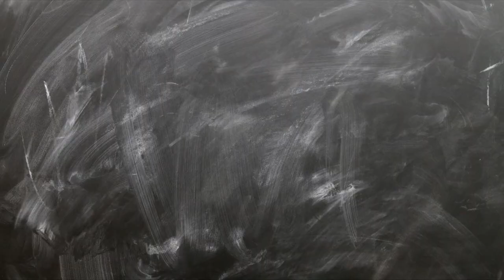LECTURE A VOIX HAUTE. "LES MOUCHES" et pas que ! Jean-Paul Sartre.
« Jamais nous n’avons été plus libres que sous l’occupation allemande. »

Et oui chers Enlivrés, l’Enlivreuse a survécu au confinement au confinement et grâce à votre enthousiasme, je continue en commençant tout naturellement par le thème de la liberté.Tout en blanc parce le blanc est pour moi la couleur de liberté et au deux tiers de la vidéo un petit clin d’œil à mes activités…

Bref, vous verrez bien.S’il est un écrivain dont la liberté était le grand combat c’est Bien Jean-Paul Sartre.La liberté est le thème traversant l’ensemble de son oeuvre, de la Nausée à la Critique de la Raison Dialectique en passant par son ouvrage majeur, L’Etre et le Néant.

Ici je vous lirai la définition de la liberté selon Sartre parue en 1944 dans les Lettres Françaises, publication littéraire à laquelle il contribuait, comme Simone de Beauvoir, d’ailleurs.

Je vous proposerai ensuite un court extraits de Les Mouches, où le héros Oreste conteste le concept de liberté dans lequel il a été éduqué par son pédagogue. La pièce écrite façon tragédie grecque pour ne pas tomber sous le joug du gouvernement de Vichy qu’elle critiquait ouvertement.

Souvent caricaturé, le thème de la liberté est pourtant très complexe et a beaucoup évolué chez ce penseur existentialiste.La liberté comme acte : “Agir c’est modifier la figure du monde”Être libre, chez Sartre, c’est se jeter dans le monde, de se perdre en lui pour tenter de le modifier, d’agir sur lui.La liberté est un néant au sein de la réalité-humaine (Etre pour soi). Ce néant qu’est l’homme sous-tend un inaccomplissement : l’homme est toujours à faire. La liberté est absolue, dans la mesure où c’est elle qui décide du sens à donner aux contraintes.La liberté n’est bien sûr pas un caprice, l’acte résulte d’un projet, du choix que l’homme fait de lui-même. Pourtant la volonté n’est pas une faculté toute-puissante, la volonté n’a de sens que dans le projet originel d’une liberté toujours intentionnelle.La liberté permet à la conscience de se libérer de la facticité. La liberté n’est pas un simple attribut de l’homme, la liberté fonde le monde, le façonne.